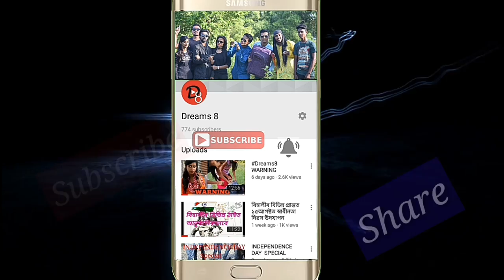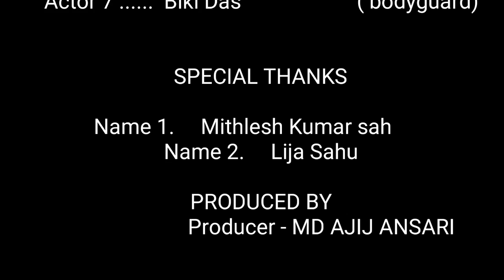Comedy video Rising Baba!! Assamese funny video!! Local Assamese video!!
About

           Comedy video Rising Baba .Comedy ai video khonat  9 ta character loi ak kalponik kahinir adharat ai videokhon  bonuwa hoise. Ai videokhonot apunaluke dekhibole pabo dhongi Babar  loot. Dhoni huwar manokhikota loi luvot pori bipodat pora . Aru ane kisu driso.

Dhoinabaad .